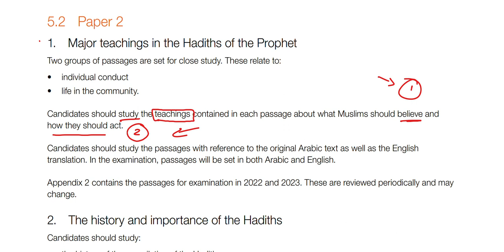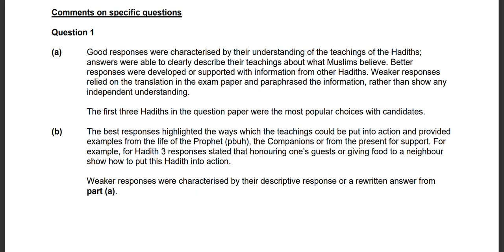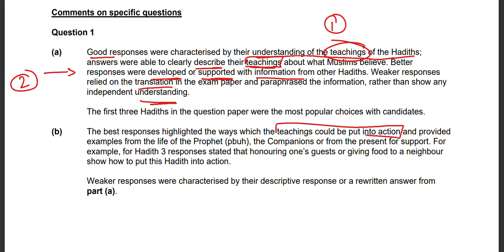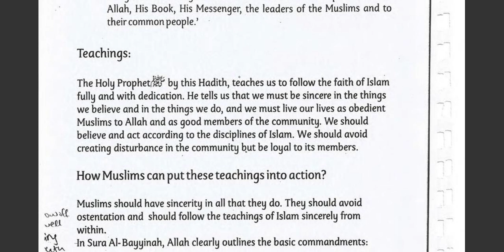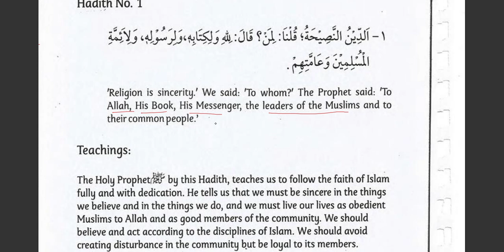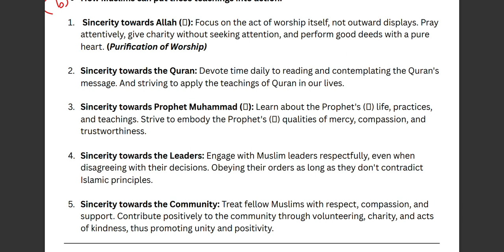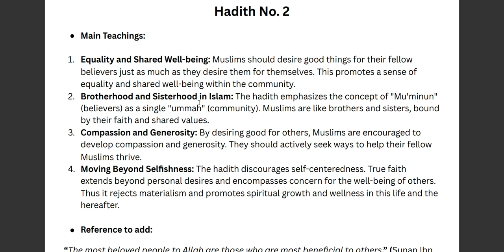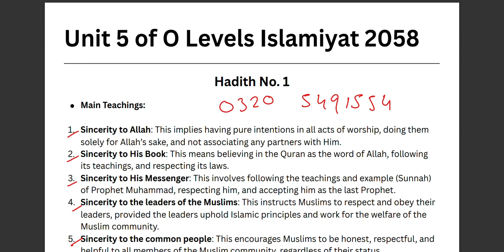Answer Pattern for Islamiyat Unit 5 (Ahadith) by Cambridge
Presenting you with a shortcut way to master your Ahadith without spending long days memorizing them.
Just practice each and every hadith by writing it down using the method I have shown you in this video, and do at least 2-4 hadith per day.

Remember, the key tip to scoring an A* in Islamiyat is to understand the Question.

Good Luck